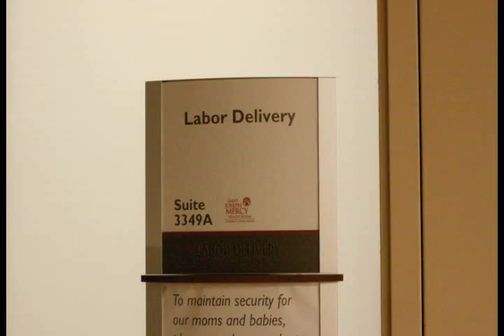born. birth photography - birth of Quinn Mark Patrick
Quinn Mark Patrick, born September 28th, 2014. Captured by Sarah Halsey with born. birth photography.